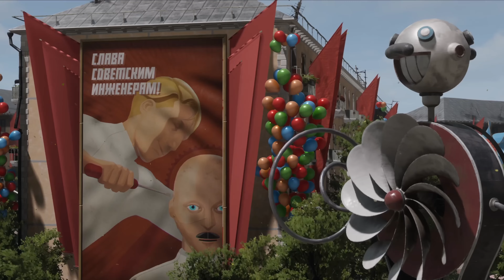World Of Warships - Conqueror 230k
Have a disgusting Conqueror game while trying to  rank up a captain.
And yes.. I had to bite the bullet and use a Loli one. My other captains were a pitiful 3 points.